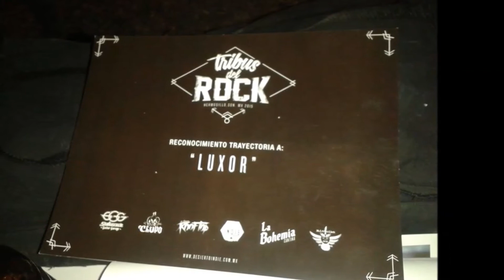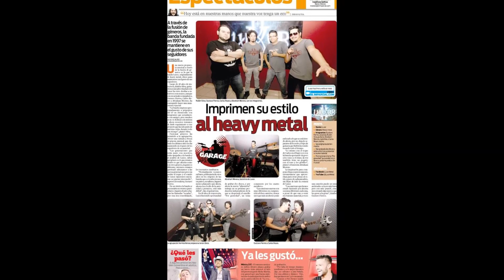Luxor Por Gravedad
Luxor en vivo en Sesiones en directo, Hermosillo, Sonora.
Grabado en Radio Sonora
Gracias y saludos a todos los que nos escuchan e hicieron posible este evento!